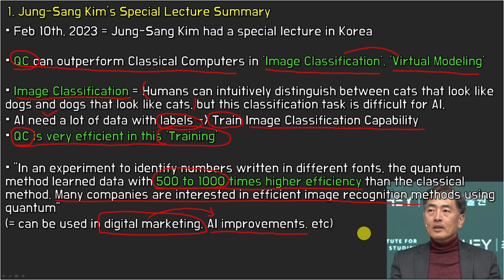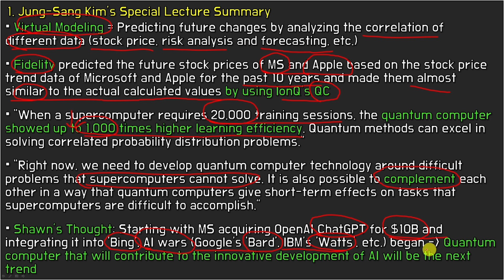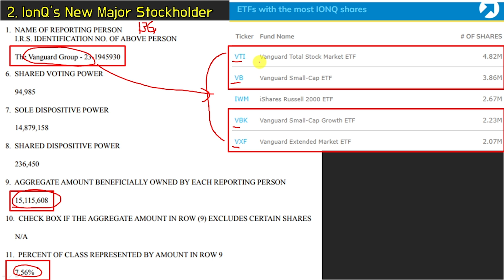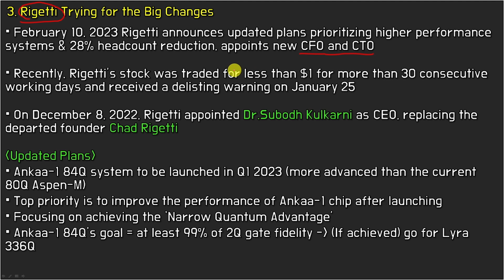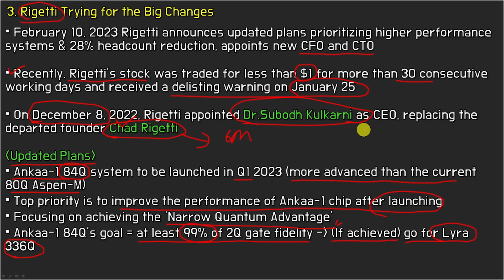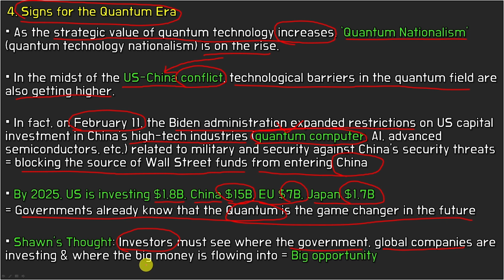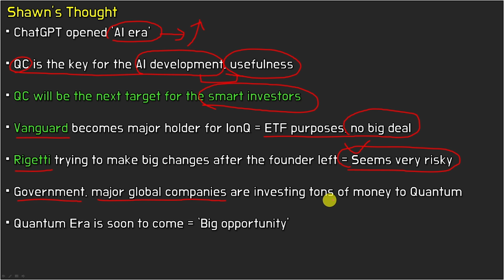Jung-Sang Kim's Special Lecture, IonQ's New Major Stockholder, Rigetti trying for the big changes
00:00 Intro
00:29 Jung-Sang Kim's Special Lecture Summary
03:59 IonQ's New Major Stockholder
05:07 Rigetti trying for the big changes
07:02 Signs for the Quantum Era
08:22 Shawn's Though
09:24 Outro